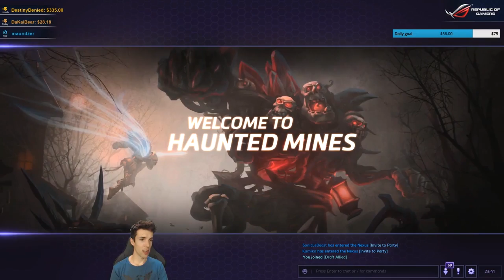Grubby | Heroes of the Storm 2.0 - Muradin - Sweet Chocolate Stormbolts - HL 2017 S2 - Haunted Mines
Newly Buffed Muradin (health and health regen increase)
That's it!  You're Gettin' a Hammer! *Talent Build Below* (Game Played 26-July-2017)